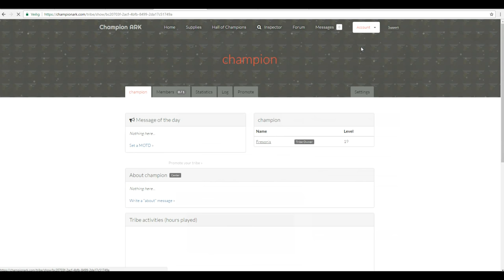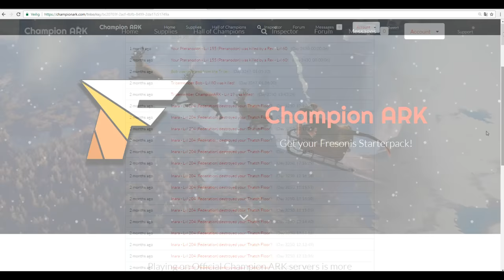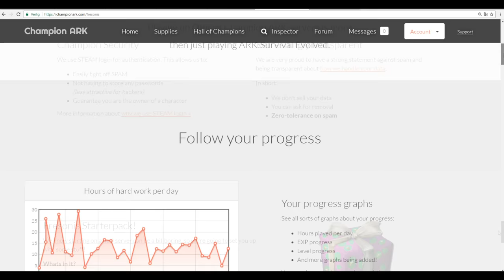ARK THE CARNO DEVILS FAMILY Play As A Dino Mod Carnotaurus & Compy Gameplay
It's time to play as a compy and start The Carno Devil Family in Ark Survival Evolved Play as a Dino mod!

Thnx for watching, I hope you enjoyed watching me play as a compy and starting a carno pack in Ark Survival Evolved Play as a Dino mod! The mod that let us play as a dino until Ark Primal Survival is released!